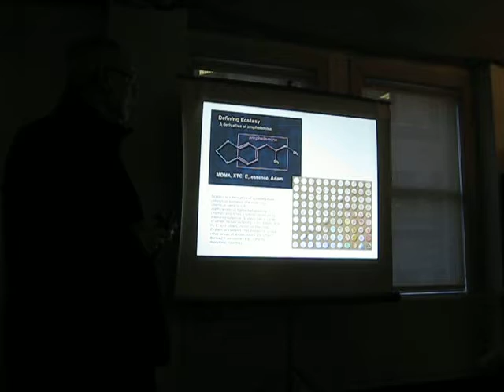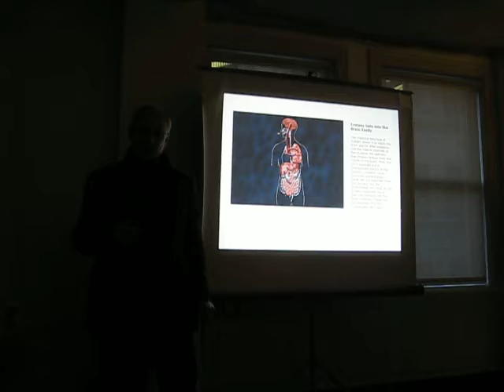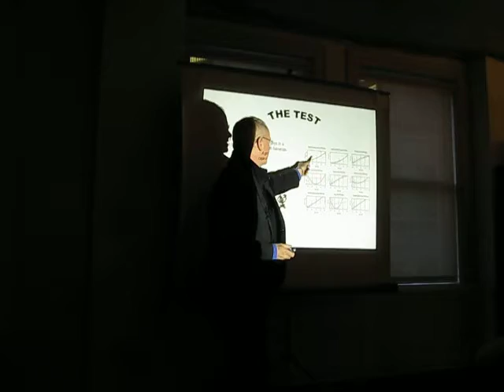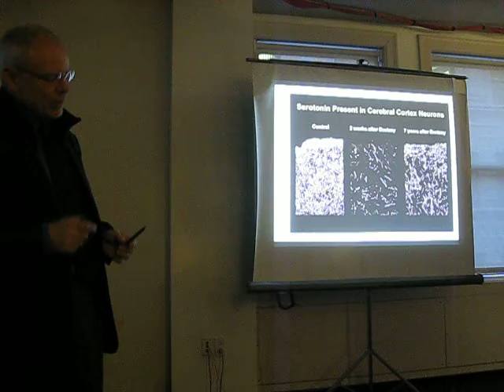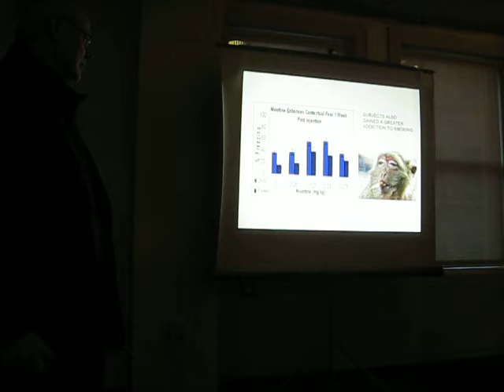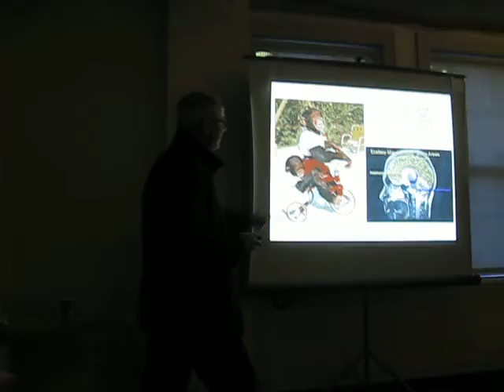King vs Law PPT Karaoke - Law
Paul King vs. Rayford Law at EYP/ for Power Point Karaoke